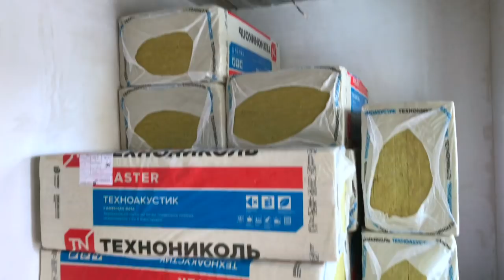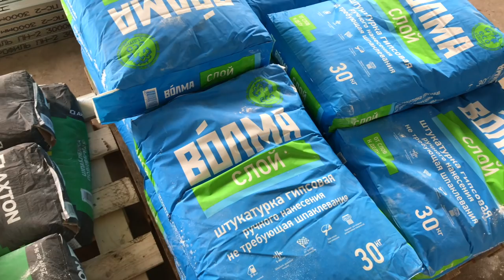ВЛОГ НОВЫЙ ДОМ УФА #1 🏡 Обзор 2-х этажный дом 115 кв.м. 🏡